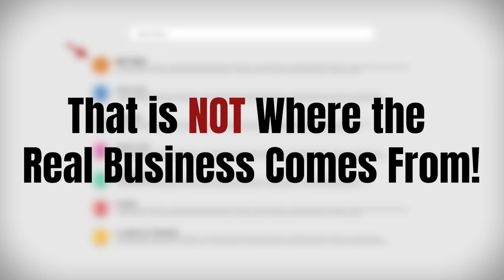Maptimizer: Google SEO vs Google Maps SEO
Showing up at the top of Google search results is great, but if you really want to increase your business, you need to be at the top of Google Maps search results. Don't worry, we'll get you there in no time!